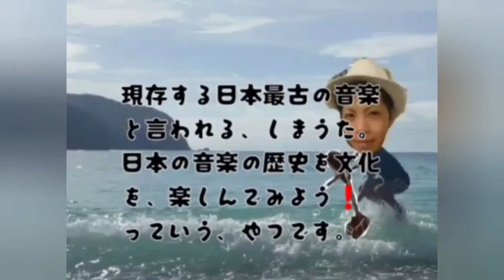哭き唄と言えば、【奄美島唄】その中でも、最も悲しい唄❗【三京の後/ミキョノクシ】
徳之島は三京(ﾐｷｮ)集落。
神の山と呼ばれた、山。
そして、
そこにある集落。
で起こった話。